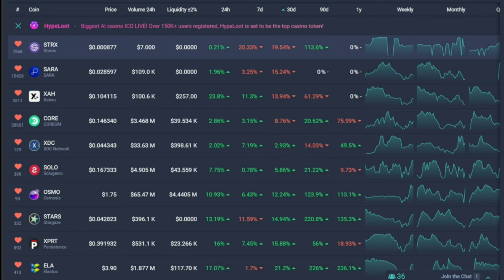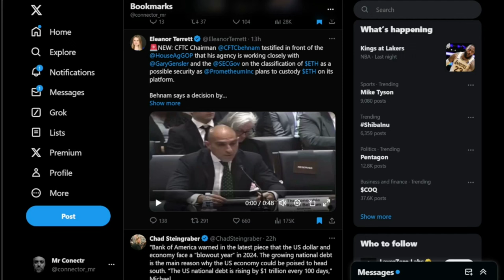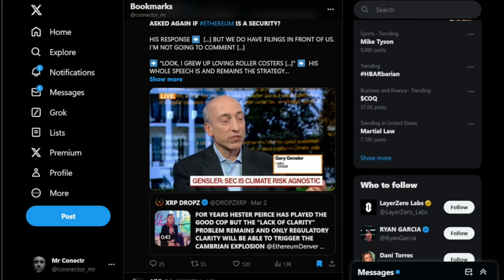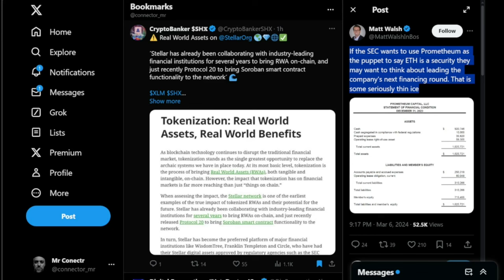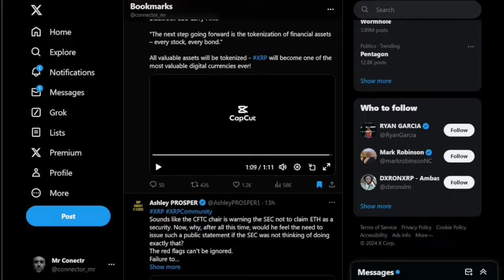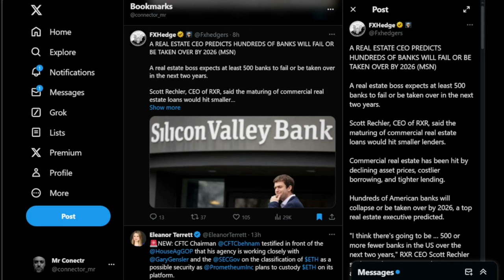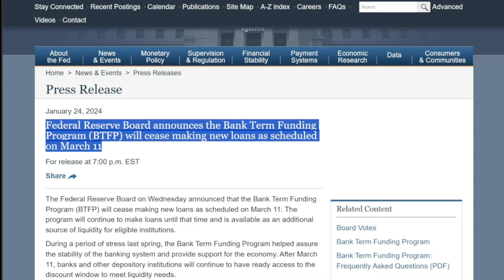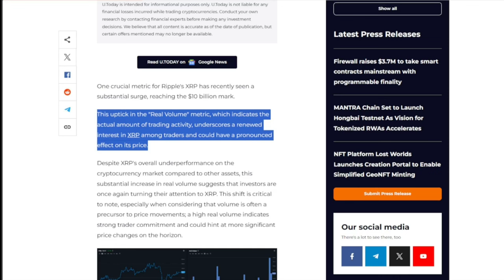ETHGATE RWAs BANKS at RISK CRYPTO CANDIDATES XRP VOLUME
X Crypto Digital Assets Info DLT XRP XLM XPR HBAR COSMOS Bitcoin Bull Run DEFI AI METALS QUANTUM Future Positivity Investing Portfolio Speculation

I AM IN NO WAY A FINANCIAL ADVISOR. I AM NOT GIVING FINANCIAL ADVICE.

X.com @connectr_mr